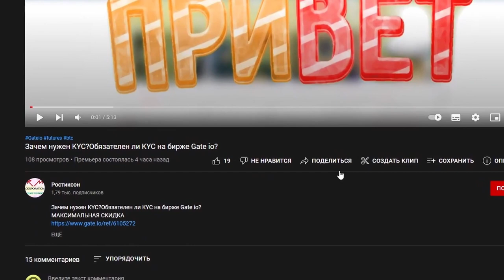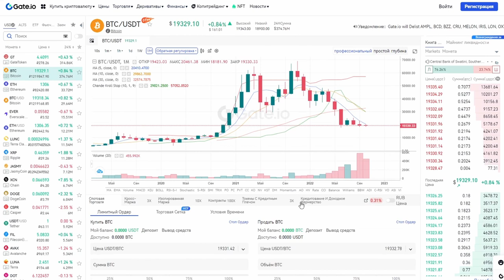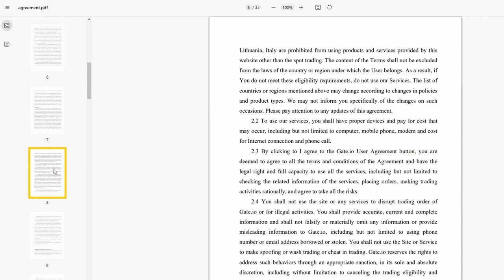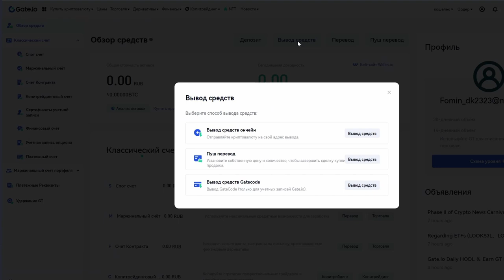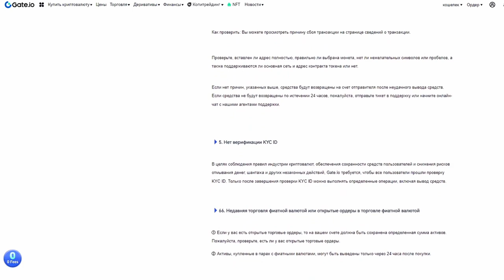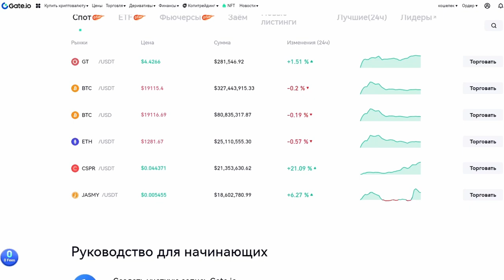Топ Криптовалютных бирж!КАК ВЫБРАТЬ БИРЖУ КРИПТОВАЛЮТ?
2) Копия булл икс, говорят не отличается, тоже попробуй, чисто дизайн отличается, мне больше булл икс, но я пробовал оба

4) Тут просто, удобно покупать с телефона, прям вайбик, иметь на готове стоит

5) Бонк бот, крутой старичок, кто понял, тот понял

7) Маестро также как Троян, очень удобно флипать в дороге с телефона

9) Блум Солана, окей новичок ничего не могу сказать

13) База если торгуете Трон лучше нет, это Bull X это фирма

17) Nfd на Base
Всем привет,с вами Ростиксон и в этом видео я расскажу про Топ криптовалютных бирж,чтобы все новчки в криптовалюте поняли,расскажу как выбрать биржу криптовалют.

Всем Привет!Я покупаю криптовалюту)
СОВЕТЫ начинающим:
1)Начните со спотового рынка,а только потом переходите на фьючерсы и что-либо подобное(лучше через месяц).

2) Покупайте только на ту сумму,которую вы можете потерять,и будьте готовы ждать.

3)Изучайте графики,смотрите на недельный,месячый график,и вы примерно поймёте на каком этапе находится сейчас монета,и если она на максимуме,стоит ли ее покупать?

4)Стоит ли покупать новые монеты?Да!Но нет!Более 90% может потерять свою стоимость в разы,поэтому лучше начните с топ 10 криптовалют,топ 50 максимум!

6)На рынке,как и в жизни,что-то модно,а что вышло из моды,а что-то выйдет из моды,а что-то будет вечно...Будьте аккуратны)
7)Если вы потеряли деньги,не пытайтесь через секунду  восстановить и приумножить,лучше сделайте паузу.

8)Будьте аккуратны с новостями,у каждой новости есть свой автор и свой выгодоприобретатель..

9)Не верьте в вечный рост

10)Помните зачем вы пришли,за прибылью!

11)Точно знающих будущее не бывает!